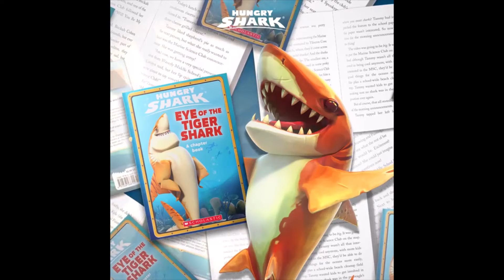TIGER SHARK ALL MOVIES COMPILATION ! - Hungry Shark World 10th